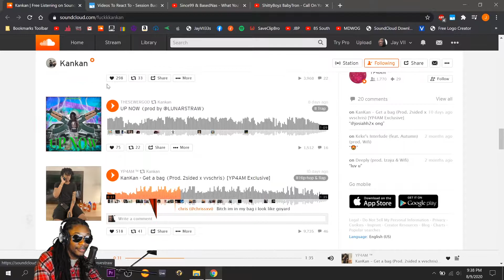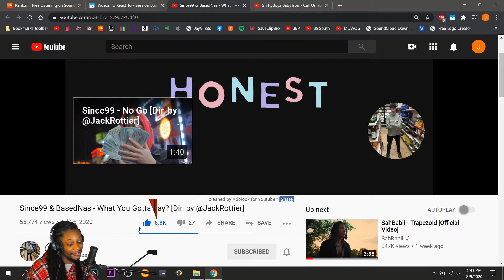Since99 & BasedNas - What You Gotta Say - (REACTION) - JayVIIPeep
Shout out to @Morpheus for the recommendation!
Recommend more reactions in the comments!
- Jay VII